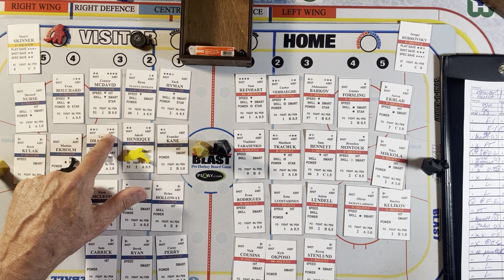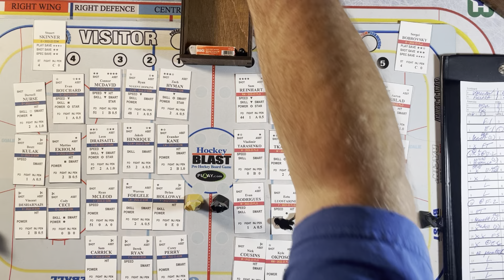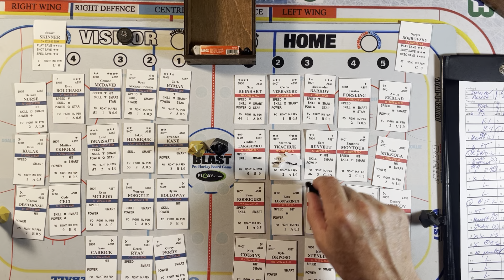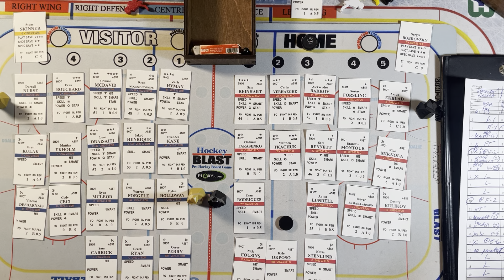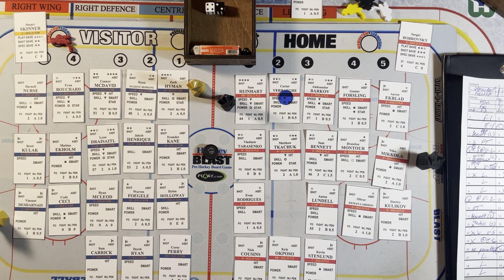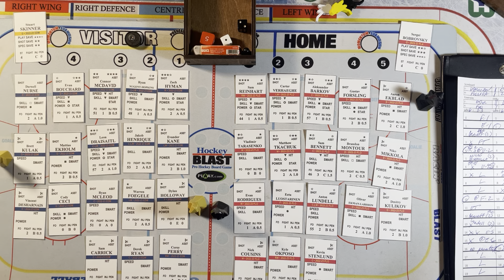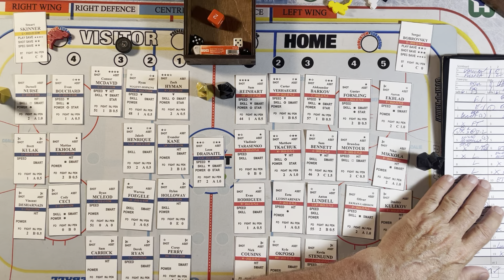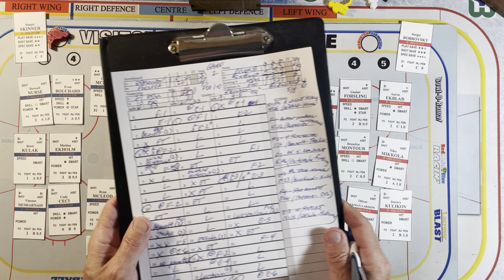Hockey Blast. Pre-play. Game 2 Stanley Cup Finals. Oilers at Panthers.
Hockey Blast. Pre-play. Game 2 Stanley Cup Finals. Oilers at Panthers. If you enjoy these please let me know and I can play out the whole series. Thx.